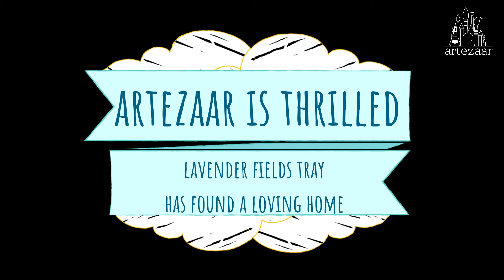Artezaar.com Artist Stories: Art Sold Lavender Fields Tray - Artezaar.com Online Art Gallery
Here's the story behind Lavender Fields Tray by Anabia. A beautiful handmade decoupage piece and we are so thrilled it has found itself a loving home. We at Artezaar.com sincerely thank all our art lovers and buyers, who have supported us during these trying times of COVID19.

A new series by Artezaar.com, where we unveil the stories and emotions behind our sold art pieces and artworks, done by Artezaar Artists.

to buy artworks, paintings, handicrafts and home décor accessories.